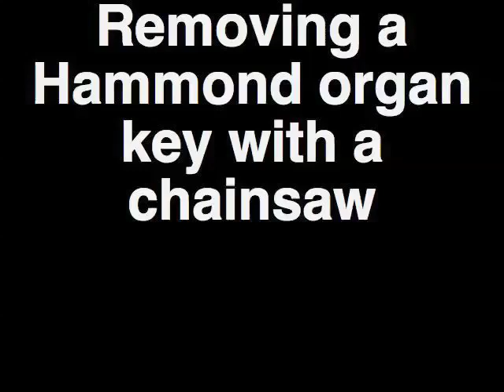Removing A Hammond Organ Key With a Chainsaw - by Kyle Hollingsworth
Kyle Hollingsworth, of The String Cheese Incident, demonstrates how to remove a Hammond Organ key with the use of a chainsaw.